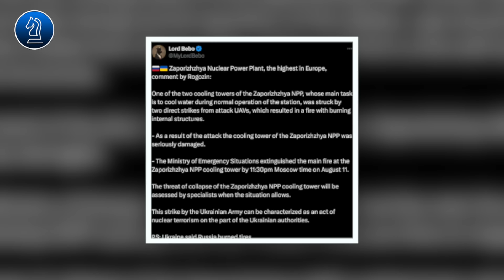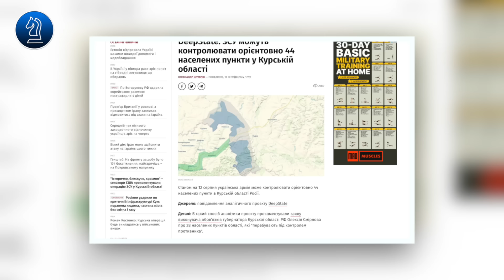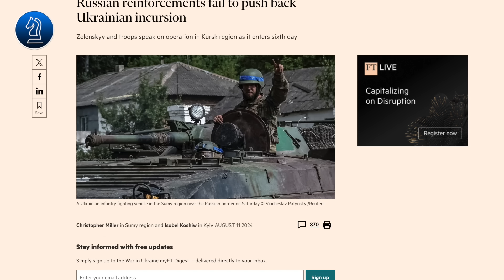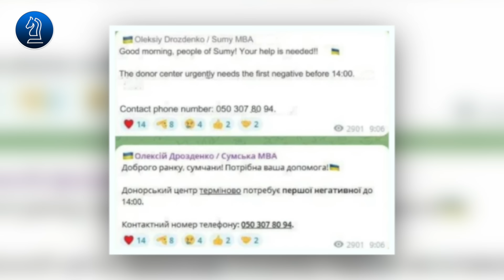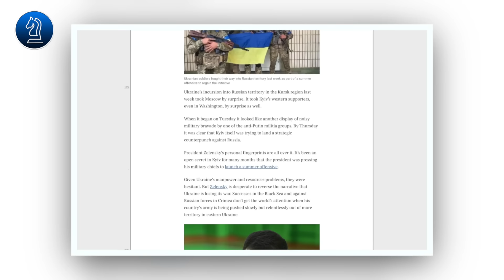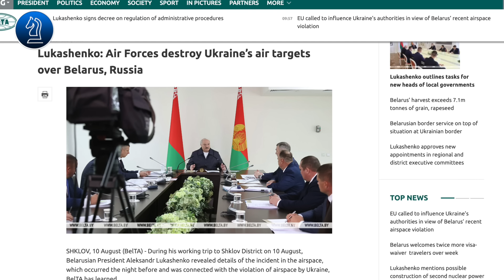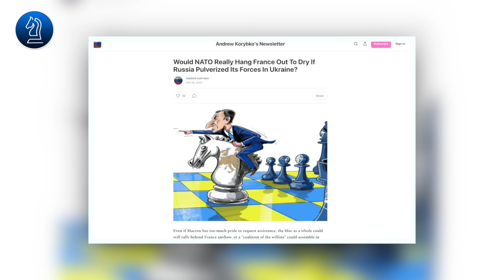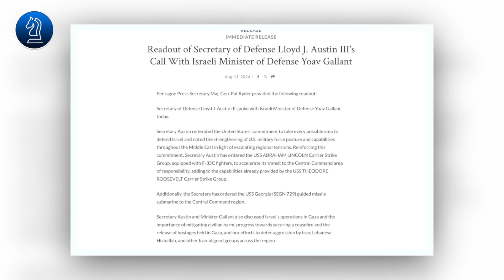Tuyệt vọng leo thang:ukraine tấn công nhà máy điện hạt nhân để tống tiền phương tây|| Bàn Cờ Thế Sự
Tuyệt vọng leo thang:ukraine tấn công nhà máy điện hạt nhân để tống tiền phương tây
HH xin kính chào quý vị, kính thưa quý vị trong video hôm nay chúng ta sẽ tiếp tục theo dõi các diễn biến chiến sự mới nhất tại khu vực biên giới nước Nga. Cùng với đó là vụ tấn công nhà máy điện hạt nhân Zaporozhia mà Moscow và Kiev đang đổ lỗi cho nhau, ai là thủ phạm và động cơ của họ là gì, ngay sau đây hãy cùng chúng tôi đi tìm câu trả lời